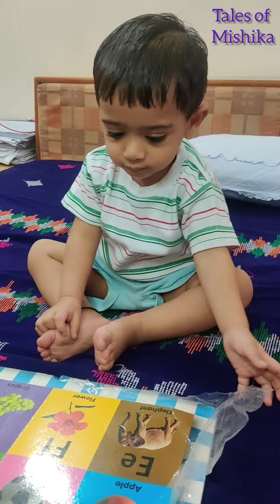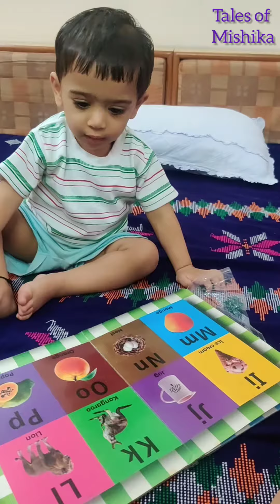A to Z - Picture recognition by 17 month old Mishika !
A to Z - Picture recognition activity has multi-fold advantges of learning to identify pictures, know the letters A to Z, associate pictures with each alphabet and develop the habit of book reading.

The tip is to get started early as kids have a good grasping power and are inquisitive to know!!

The trick is to practice this regularly, use gestures and sounds to make it interesting and easy for the child !

Happy learning !!!